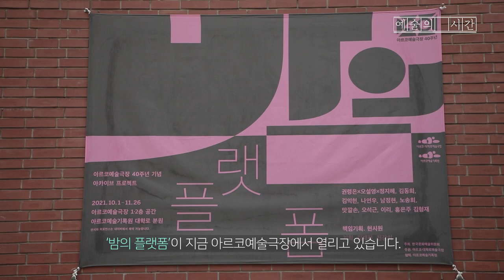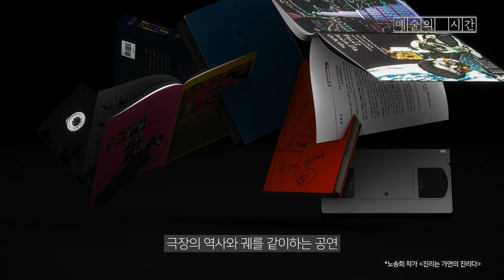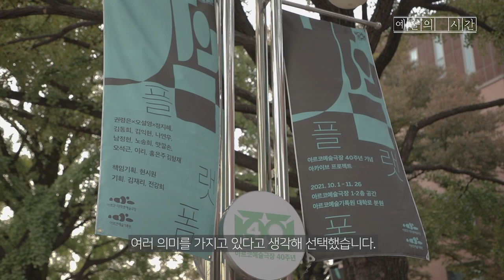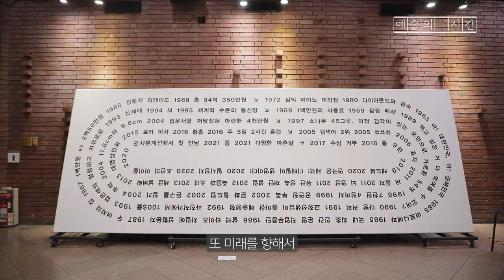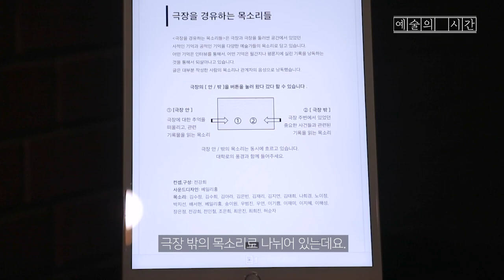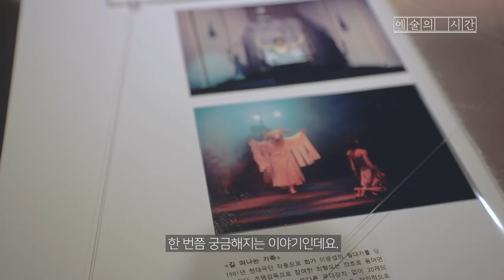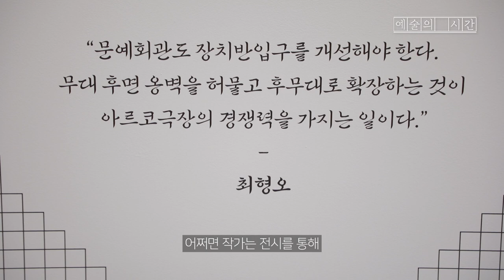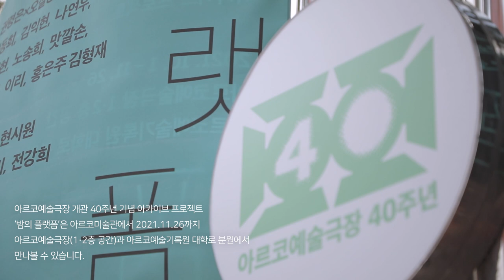[예술의 시간] 아르코예술극장 개관 40주년 기념 아카이브 프로젝트 [밤의 플랫폼] -극장의 현재와 미래를 전시를 통해 만난다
아르코예술극장 개관 40주년 기념 아카이브 프로젝트 ‘밤의 플랫폼’은 예술가의 시건으로 기획된 특별한 전시입니다.

10월 1일부터 11월 26일까지 아르코예술극장 1층과 2층 공간에서 펼쳐지는 이번 전시에서는 과거의 기록과 자료를 바탕으로 다양한 작가들이 참여해 아르코예술극장 개관 40년의 현재와 미래를 작품을 통해 전망합니다.

전시 제목  '밤의 플랫폼'은 1970년대 인기가 높았던 동아방송 라디오 프로그램 제목으로, 극장이라는 시공간을 과거, 현재, 미래로 바라볼 수 있는 장소로 표현하기에 적합하다는 의견을 반영해 만들어진 제목입니다.

네이버 예약사이트에서 예약 가능합니다.

'예술의 시간'은 EBS기획, 고려대 교육매체실 제작, 한국문화예술위원회가 후원하는 문화예술 관련 소식입니다.